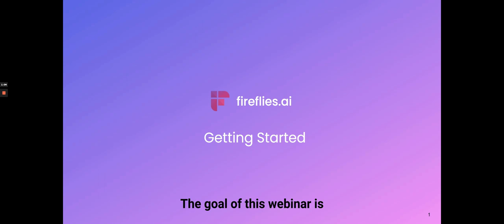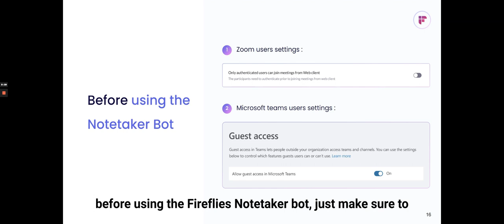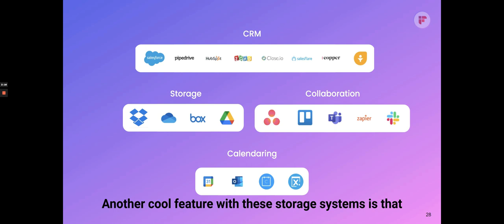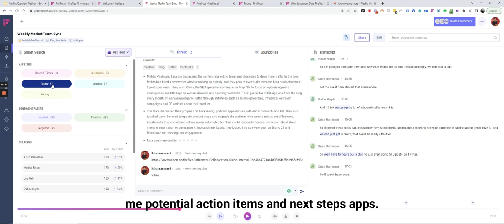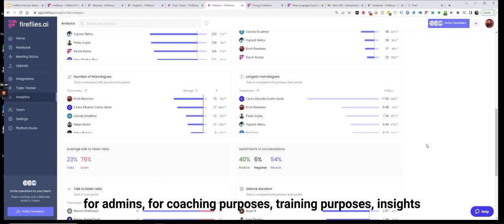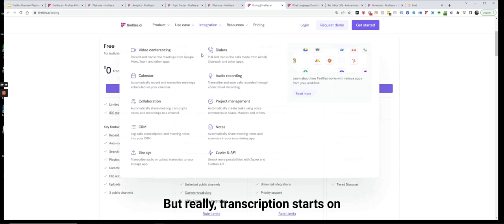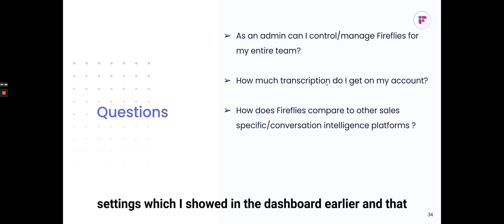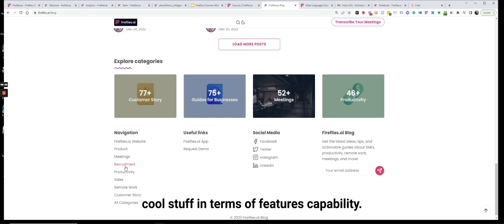Fireflies.ai 2023 Platform Overview Webinar